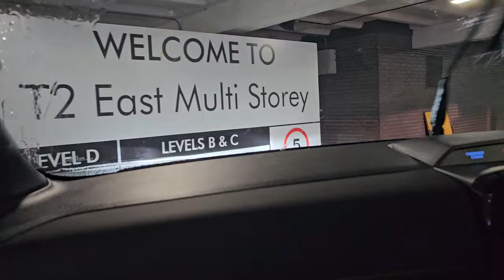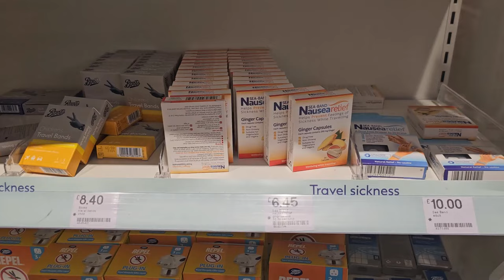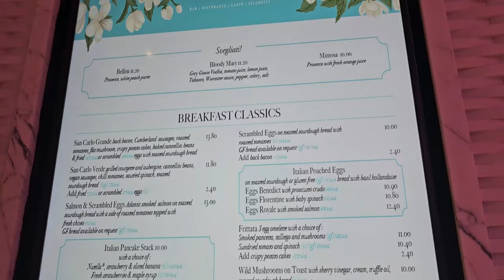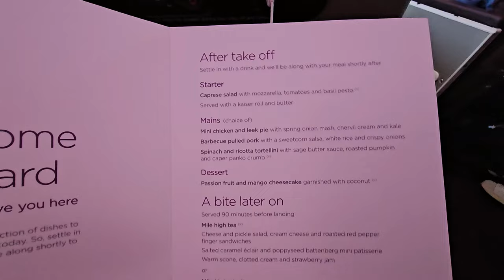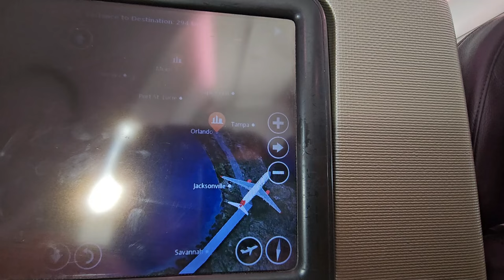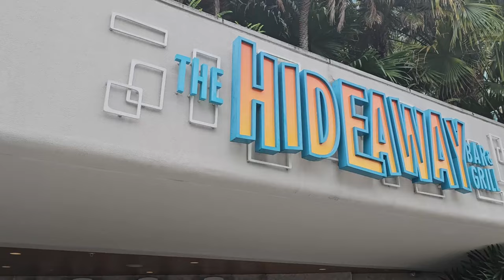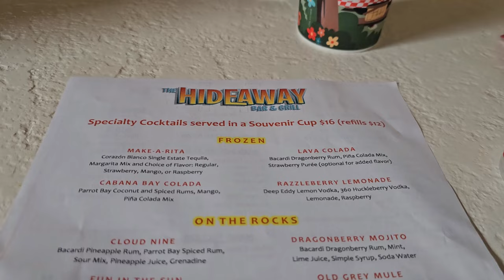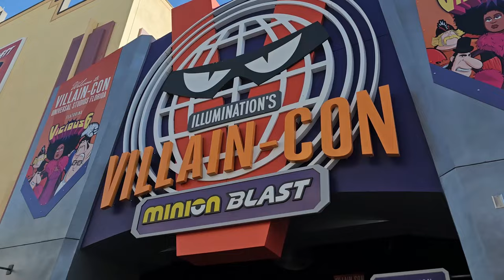August 23 - Travel Day: MAN - MCO, San Carlo, Premium Economy, Cabana Bay Volcano Bay View Room Tour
Its travel home day...
We drop the car off at Manchester Airport's Terminal 2 Meet and Greet parking before heading into the terminal for the first time since 2019.

Straight through, we take a walk around the new to us departure area, stopping at San Carlo for a yummy and filling thumbs up breakfast.

We make the trek to gate 12, where it takes a good 10-15 minute walk to get to the Virgin gate, boarding Miss England for our premium economy flight to Orlando International Airport.

Driving to the Universal Orlando Resort area, we check into our Volcano Bay view room (accessible room) at Universal's Cabana Bay Beach Resort before a quick change and heading down to the Hideaway Grill to grab a bite to eat and to make the most of those refilable mugs.

Why not come along ;)

0:00 Join us for our travel day from Manchester England to Orlando Florida
1:57 Terminal 2 Meet and Greet Parking
6:04 Terminal 2 departure area walk around
10:17 San Carlo Breakfast
12:25 Quick serve food options in Terminal 2
14:04 Walk to gate 12
16:14 Boarding Premium Economy
18:27 Premium Economy Food
31:04 Cabana Bay Beach Resort Volcano Bay View Accesible Room Tour
37:26 Cabana Bay Hideaway Grill
38:37 Cabana Bay refilable mug information
41:48 Cabana Bay Hideaway Grill food